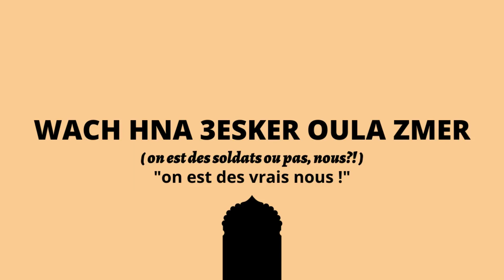J'APPRENDS L'ARABE À MA COPINE FRANÇAISE ! MimabyCami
Hiii guyyys ! Wassuup ?

Aujourd'hui j'apprends à LESLIE à parler Arabe ET quelques expressions Marocaines !
On s'est beaucoup amusé en préparant cette vidéo, j'espère que vous allez aimé !

ENJOYY !

LOVE TO LOVE
BE YOU. DO YOU. BOOBOO.

XOXO
Cami

I N S T A G R A M : @Mimabycami : http//
F A C E B O O K : Mima By Cami : http//